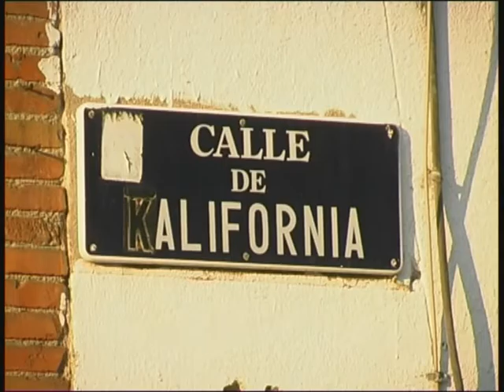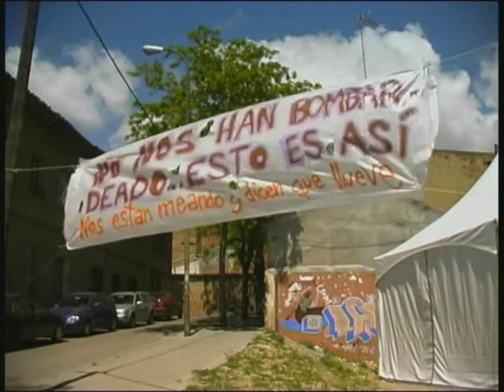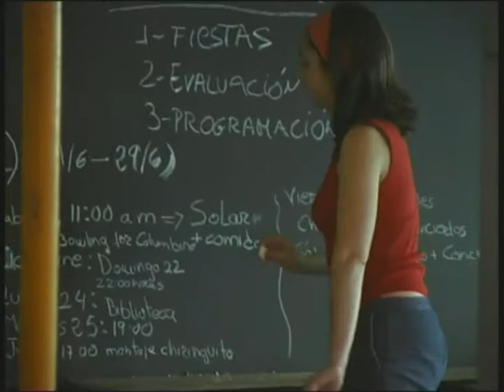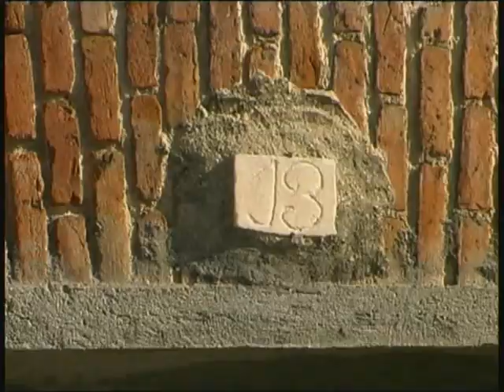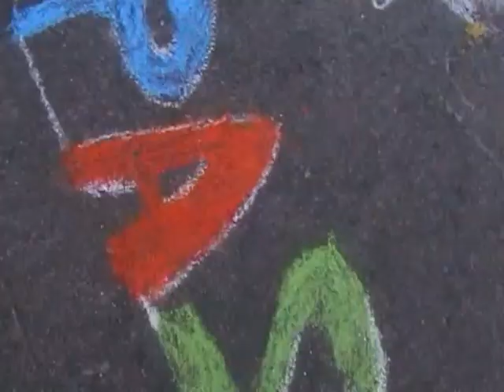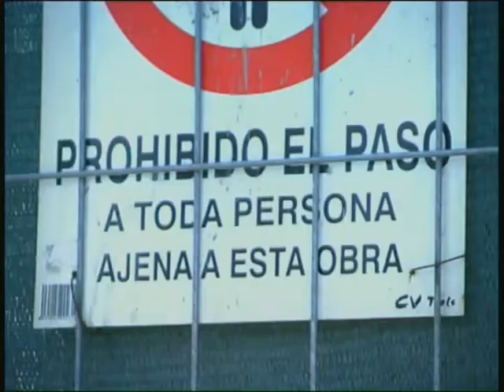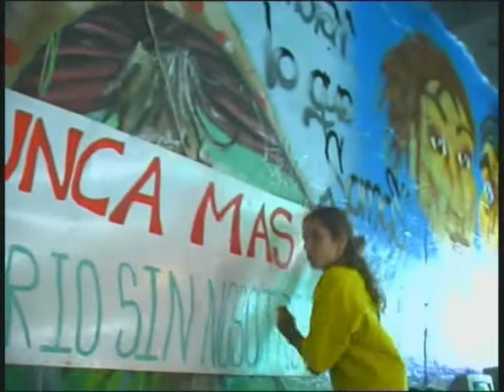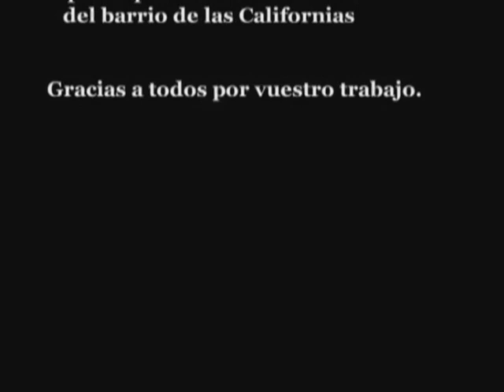El Oro de las Californias